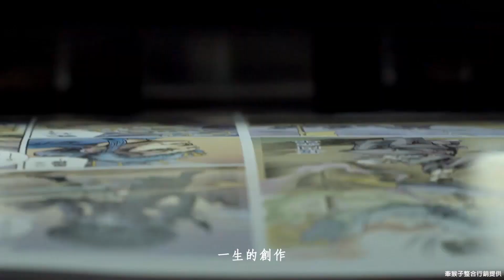【千年一問】鄭問紀錄片_王師監製&王婉柔導演揭密一探台灣漫畫神人鄭問│新聞放輕鬆 簡余晏 專訪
2020年第57屆金馬獎公布入圍名單，台灣傳奇漫畫家鄭問紀錄電影《千年一問》強勢入圍最佳紀錄片！鄭問的作品「前無古人，後無來者」展現極高藝術性，他採用毛筆、水墨技法創作漫畫，以東方寫意融會西方寫實，一筆入魂雕琢人物韻味，受日本漫畫圈譽為「異才、鬼才、天才」，《千年一問》完整收錄鄭問一生創作軌跡，期望更多人重新認識這位「台灣漫畫之光」。

90年代初期，鄭問進軍日本，以《東周英雄傳》獲日本漫畫家協會「優秀賞
」，是非日籍人士獲此獎的第一人，受封「亞洲至寶」更有「亞洲畫神」之稱
。鄭問的豪放畫風，連當時合作的日本編輯都感到驚奇，初次拿到鄭問原稿忍
不住瞪大眼說：「每一個分格使用的繪畫材料和手法都完全不同，第一次看到
這種形式的原稿！」

本片耗時近3年、斥資千萬製作，起心動念就是希望台灣人重新認識這位神級漫畫家鄭問，他於2017年心肌梗塞過世，享年58歲，令許多漫畫迷們不捨，他的作品散發強烈風格，獨特水墨技巧，結合國畫中的寫意和素描手法，使作品華麗瀟灑，頗有豪情。鄭問的助手回想老師持毛筆作畫的模樣，依舊讚嘆：「身為亞洲人，使用水墨、使用毛筆，如此準確活用在漫畫上的創作者，鄭問絕對是第一人，他證明了這樣子畫也可以，非常自由。」

《千年一問》鄭問紀錄片由牽猴子整合行銷股份有限公司製作、發行，10月8日全台上映，預售票於ibon售票系統熱賣中！本片也獲得和碩董事長童子賢、副總張天寶及藝碩文創公司共同贊助，將於10月中啟動全台巡迴放映，邀請美術、設計、藝術相關科系的學生們免費觀賞，藉此激勵這群投入漫畫、藝術創作的年輕創作者們。最新消息請上電影臉書粉絲頁

(※訪問所呈現之圖片、文字皆由牽猴子整合行銷提供，感謝^^)